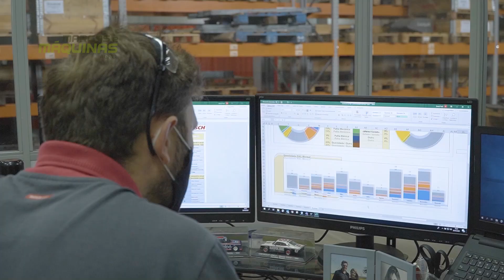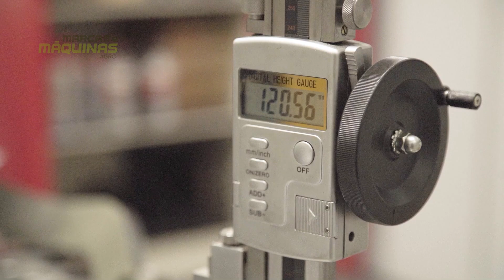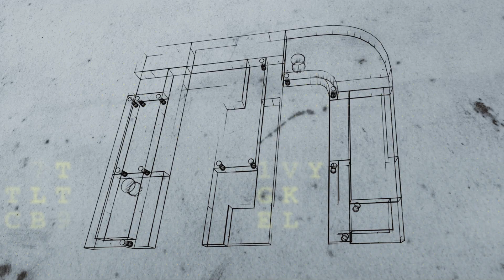HORSCH - Expansão do portfólio, rede de concessionárias e nova unidade de fabricação para 2023.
Para enfrentar os desafios de uma agricultura cada vez mais exigente a Horsch do BRASIL, fabricante multinacional Alemã de equipamentos agrícolas, com fábrica em Curitiba, no Paraná, oferece no seu portfólio produtos inovadores e de grande capacidade operacional.

Com uma trajetória de sucesso, conquistando cada vez mais o mercado brasileiro, a empresa anunciou recentemente novos investimentos em sua expansão na rede de concessionárias, ampliação do portfólio e uma nova unidade de fabricação com inauguração prevista para 2023.